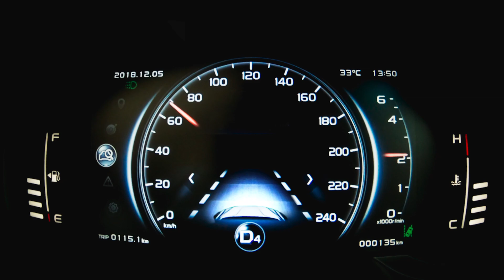PROTON X70 - Blind Spot Information System (BLIS) & Lane Departure Warning (LDW)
Blind Spot Information System (BLIS) & Lane Departure Warning (LDW)